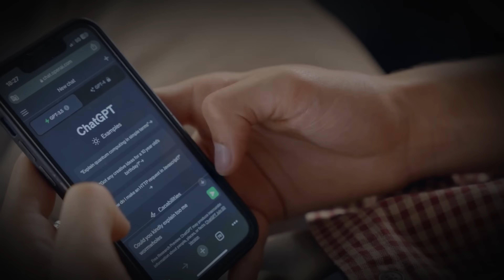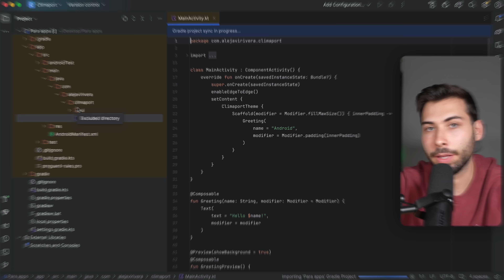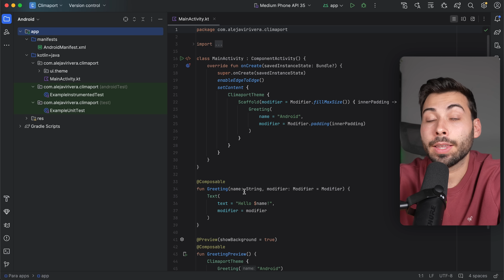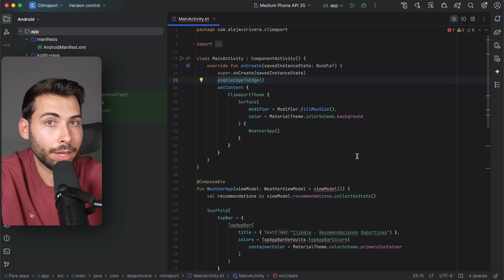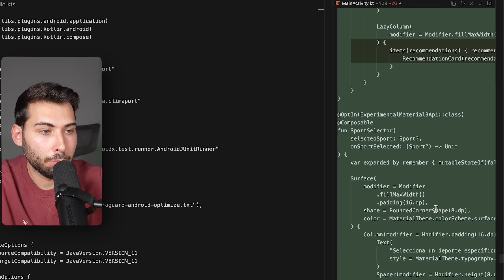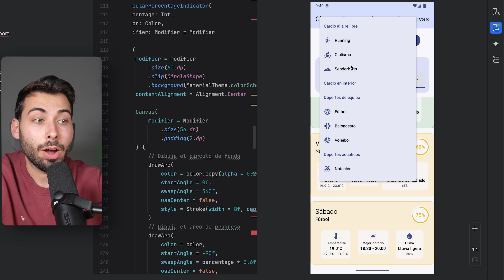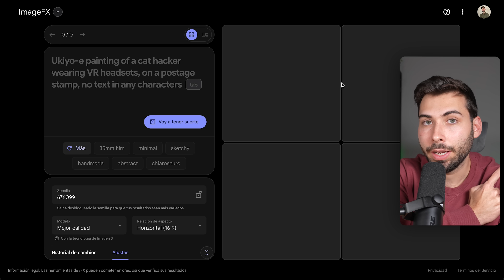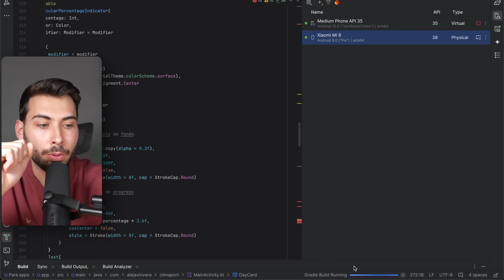Creo una APP Android en MINUTOS por IA GRATIS 📱 Tutorial FÁCIL con Cursor y Android Studio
Ahora podemos crear una App en un entorno de desarrollo sin necesidad de saber programar en cuestión de minutos.

🫱🏼‍🫲🏽 ¿Colaboramos?